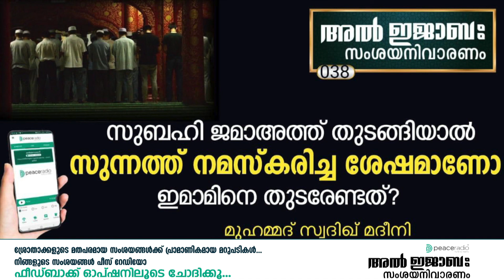സുബഹി ജമാഅത്ത് തുടങ്ങിയാൽ സുന്നത്ത് നമസ്കരിച്ച ശേഷമാണോ ഇമാമിനെ തുടരേണ്ടത്?| Al Ijaba #38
ചെറുതും വലുതുമായ ഏതൊരു കർമവും തെളിവും പ്രമാണവും അനുസരിച്ച് മാത്രം അനുഷ്ഠിക്കാൻ നിർദ്ദേശിക്കപ്പെട്ട മതമാണ് ഇസ്‌ലാം. അത് കൊണ്ട് തന്നെ സാഹചര്യങ്ങളും സന്ദർഭങ്ങളും മാറി വരുമ്പോൾ സംശയം സ്വാഭാവികമാണ്.

ഖുർആനും ഹദീസും അനുസരിച്ച് നമ്മുടെ സംശയങ്ങൾ തീർക്കാനുള്ള, പീസ് റേഡിയോയിൽ നടക്കുന്ന ശ്രദ്ധേയമായ ഒരു പ്രോഗ്രാമാണ് അൽ ഇജാബ. അൽ ഇജാബ പ്രോഗ്രാമിൽ നിന്ന് തിരഞ്ഞെടുത്ത ചോദ്യങ്ങളും ഉത്തരങ്ങളും ആണ് ഇവിടെ സമർപ്പിക്കുന്നത്.

പീസ് റേഡിയോ നിങ്ങളുടെ ഫോണിൽ ലഭിക്കാനുള്ള ലിങ്ക്
Android